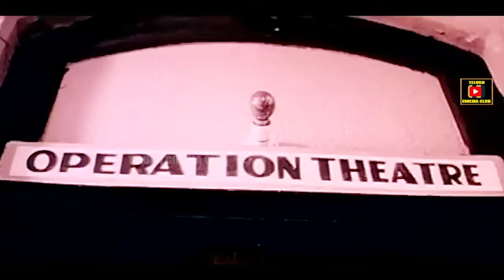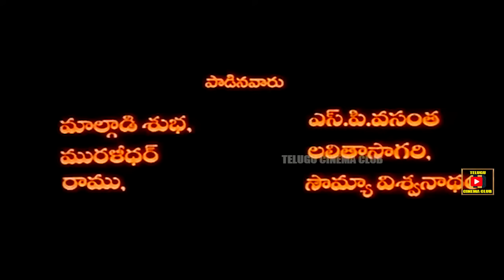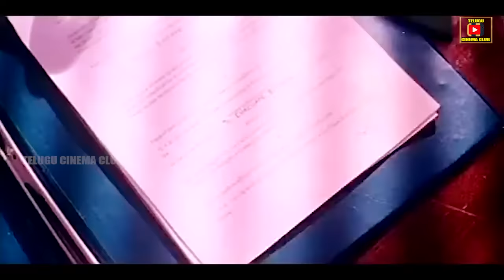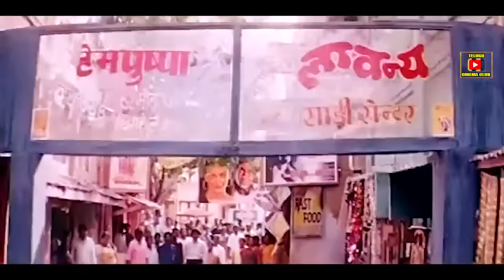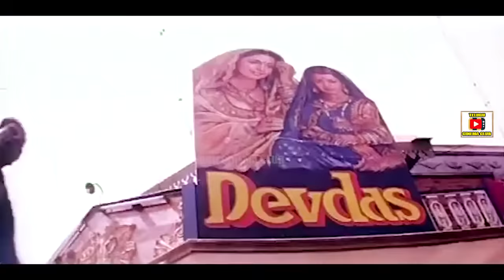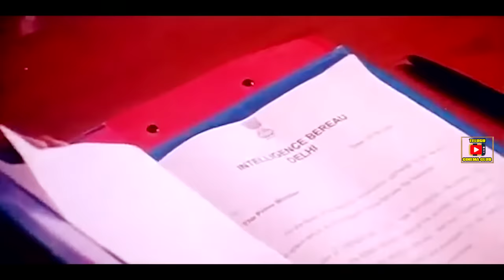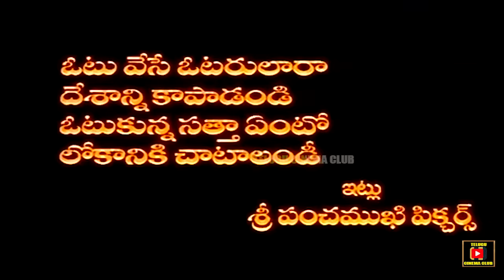ELECTION COMMISSIONER | TELUGU FULL MOVIE | VIJAYAKANTH | KIRAN RATHOD | TELUGU CINEMA CLUB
Watch And Enjoy Election Commissioner Telugu Full Length Movie On Telugu Cinema Club

Starring Vijayakanth, Kiran Rathod, Ponnambalam, Kavitha Ranjini among others

Director: M. Nandakumaran
Producer: Vijayakanth